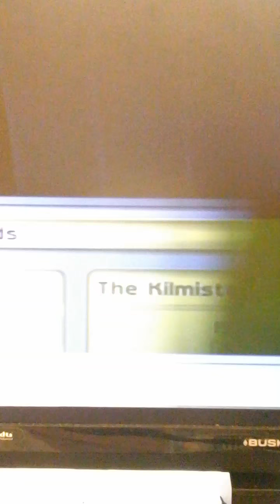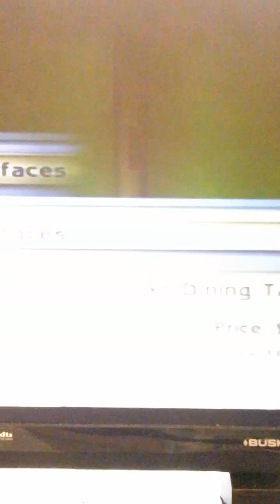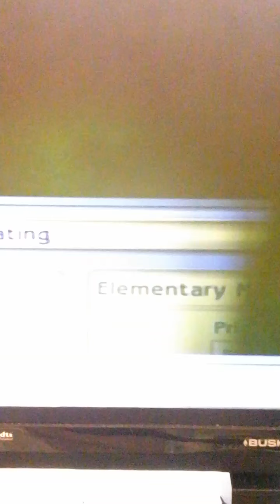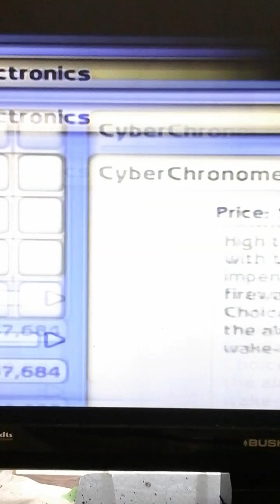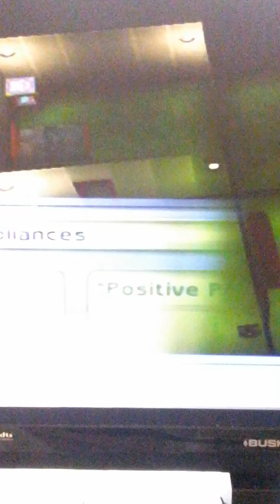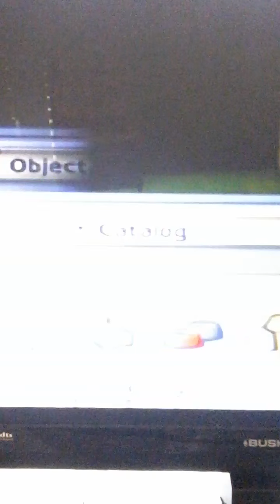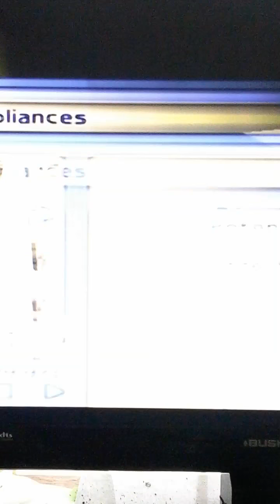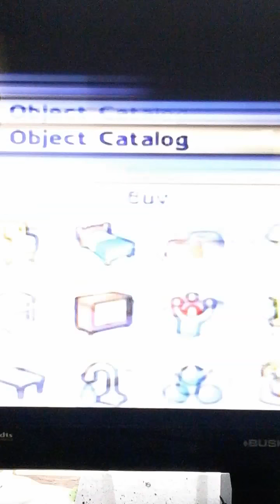Building my house on sims 2 pets ps2